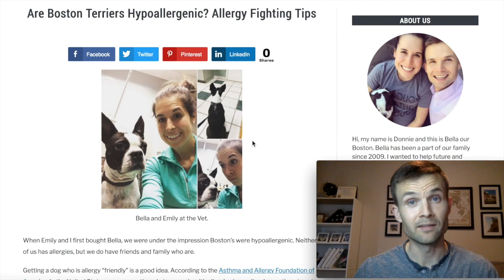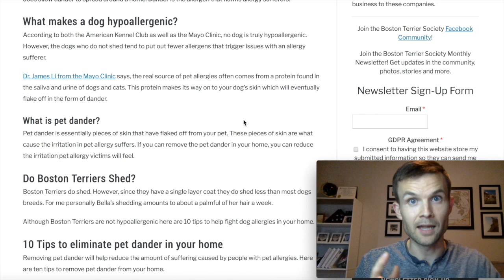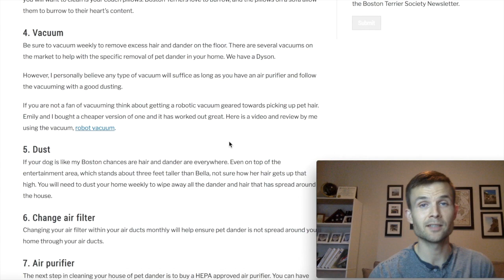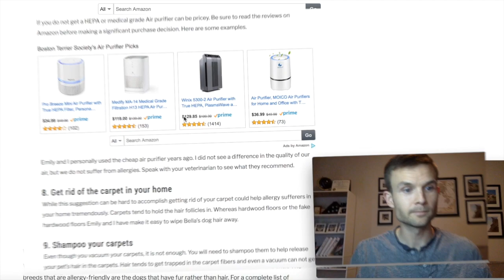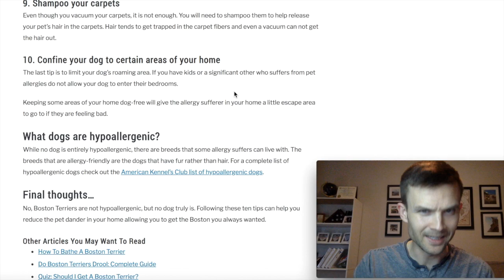Boston Terriers And Allergies: Allergy Fighting Tips!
Are Boston Terrier Hypoallergenic? Allergy-Fighting Tips!

No, Boston Terriers are not hypoallergenic dogs. Boston's do shed. Although, it is minimally their shedding does allow dander to spread around a home. Dander is the allergen that harms allergy sufferers.

According to both the American Kennel Club as well as the Mayo Clinic, no dog is truly hypoallergenic. However, the dogs who do not shed tend to put out fewer allergens that trigger issues with an allergy sufferer.

Boston Terrier Society’s Favorites

Food

Grooming

Health

Comfort

Basics